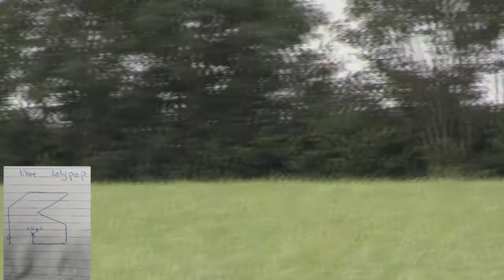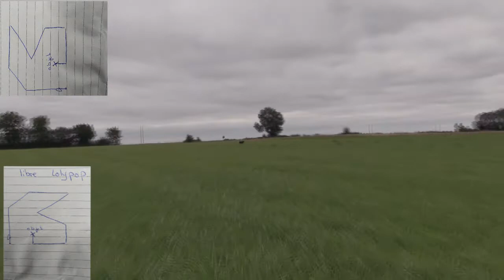Pistage Français-Piste libre entrainement du 11 07 2021 Lolypop Rottweiler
Après une opération pour Lolypop Vom Hellimer Hof, petite reprise tranquille en pistage Français, avec une piste libre